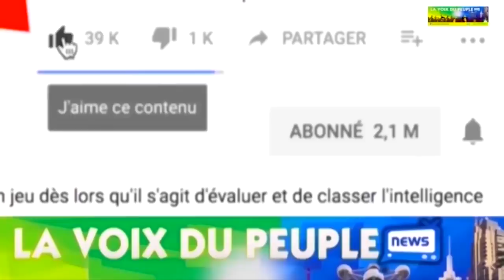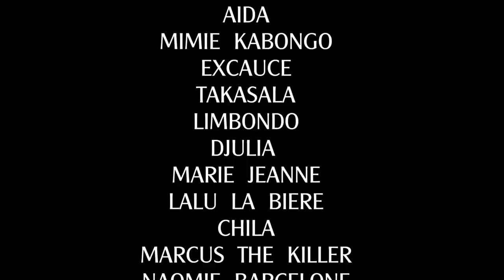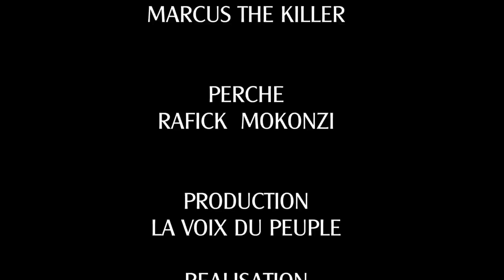PRINCESSE CARDOZO EPISODE 1 THEATRE CONGOLAIS NOUVEAUTE 2021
FILM EMOTIONNELLE CONGOLAIS